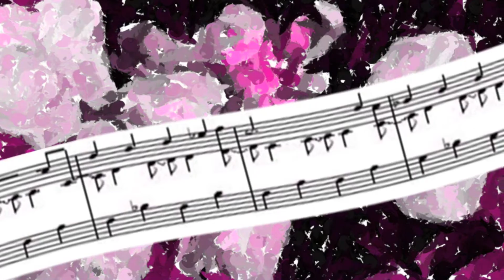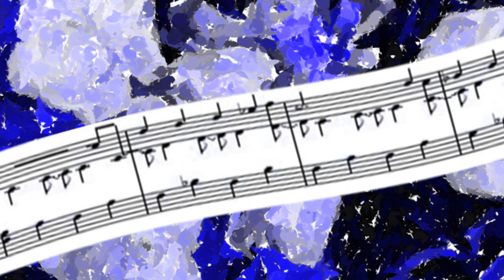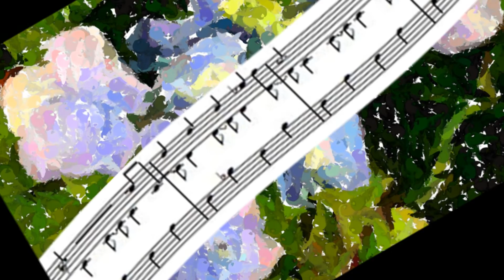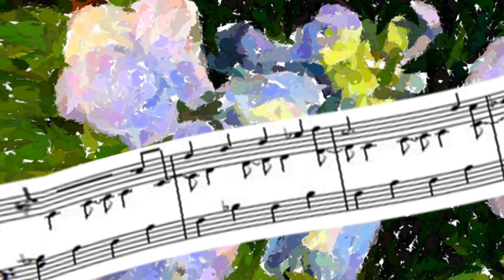A Song for Colleen - music by John R Mason